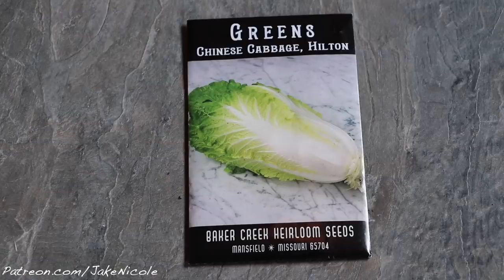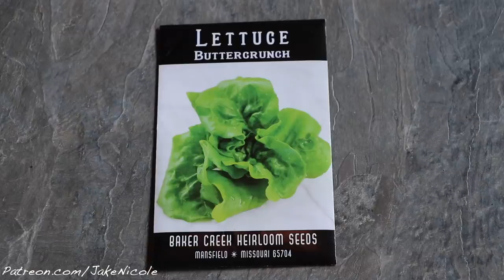Living In A Yurt | COLD & WET - Off The Grid, Day 8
Living In A Yurt | COLD & WET - Off The Grid, Day 8 The Weather Hits HARD in this episode but my amazing girlfriend Nicole and I are up to the task!  We are only a couple days away from completing our Yurt.  One more day the platform will be done, then the yurt will go up in a day or two.  Give us POSITIVE thoughts in the comments below and wish us two more days of sunny weather!  We need it!

Nicole and I are attempting to live off the grid in British Columbia, Canada.  We have 8 acres of forest property sandwiched in between the Pacific Ocean, a fresh water lake, and a stream which flows year round from the lake into the ocean. For over nearly 10 years I grew a fruit tree, permaculture, garden, and native edible plant, herb, and raised bed garden food forest.  You can still watch all the garden videos of my old desert garden in Arizona.  I was born in British Columbia and I have returned to the Rain Forests of British Columbia to a "Raw Land" property to grow my 1st FULL EDIBLE FOOD FOREST Off Grid on a wilderness property.  This climate is temperate and coastal, rarely seeing snow in the winter and highs in the 80's (30 Celsius) in the summer.  It is a rare microclimate that spans from gardening zone 7-9.  The property is 8 acres and completely overgrown, mostly with conifer trees.  This area is a verifiable rain forest and situated in the Southwestern-most tip of the Canadian "Great Bear Rain Forest".  NicHolistic and I will be learning about edible seaweeds, edible native plants, edible mushrooms, and many other edible native trees/plants as we attempt to Build a Yurt, Draw Our Energy Clean, Live Off the Grid, and Grow an Epic Superfoods Garden and Fruit Tree Orchard.  We will also have a lot of changes coming so get ready.

Our Boat:
Stryker Hunter Jet 420

My other Youtube Channels:
1.  YouTube.com/ShaolinCenter
2.  YouTube.com/AdventuresWJakeNicole

Instagram at "JakeMaceTaiChi"

Twitter at "KungFuUniverse"

Snapchat at "JakeMaceTaiChi"

2.

4.

6.

7.

Music is:
1.  After All by Geographer
4.  Ready Set Go Riddim by Konrad OldMoney